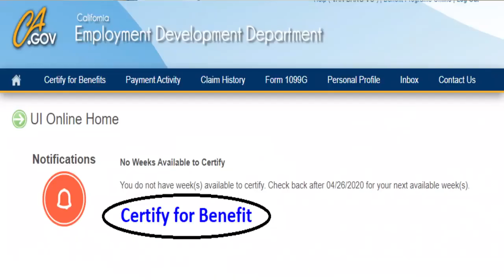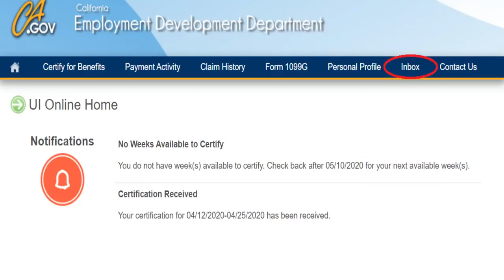Làm sao biết đơn PUA được chấp thuận Tin vui EDD duyệt đơn PUA rất nhanh